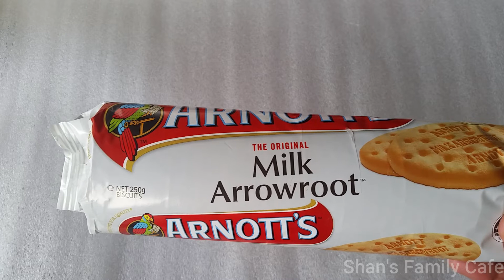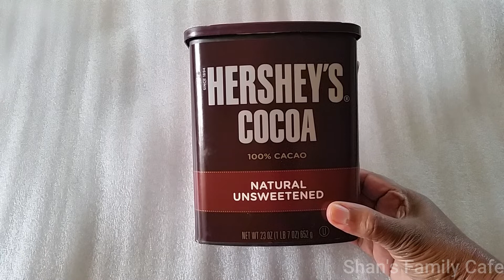RUM BALLS // Rum balls without rum